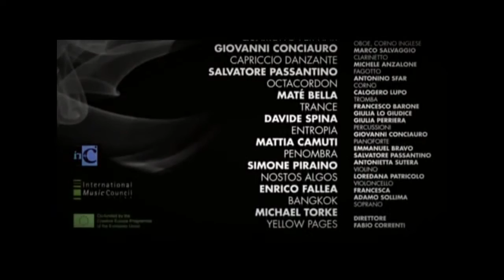Mattia Camuti - PENOMBRA | EMC Ensemble - Teatro Massimo Palermo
"Una tenue oscurità accarezzata da un bagliore silenzioso che ne rivela la vacuità dai confini indefiniti, generando una sfuggevole, incantevole ma enigmatica, penombra."

“Penombra” - composta da Mattia Camuti; eseguita dall' "Ensemble di Musica Contemporanea" del Conservatorio di Musica "Vincenzo Bellini" di Palermo diretto dal M° Fabio Correnti, in occasione del concerto tenutosi nella sala Onu del teatro Massimo "Nuove Musiche2016 - NOVE COMPOSIZIONI" e per l'iniziativa "Rostrum+".

Pianoforte - Giovanni Conciauro
Violoncello - Loredana Patricolo
Violino I - Antonietta Sutera
Violino II - Salvatore Passantino
Flauto - Lorena Bellina
Timpani - Giulia Perriera
Piatti - Francesco Barone